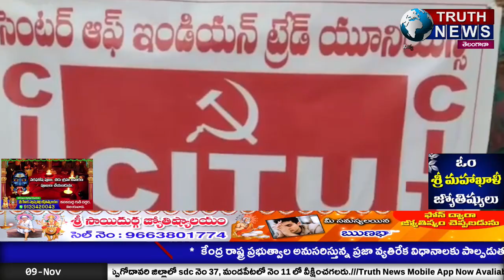మధ్యాహ్న భోజన పథకం ప్రైవేటు సంస్థలకు అందించడం కాదు మిడ్ డే మీల్స్ వర్కర్స్ CITU ఆధ్వర్యంలో ధర్నా...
@truthnewstelugu మధ్యాహ్న భోజన పథకం ప్రైవేటు సంస్థలకు అందించడం కాదు మిడ్ డే మీల్స్ వర్కర్స్ CITU ఆధ్వర్యంలో ధర్నా|| TRUTHNEWS